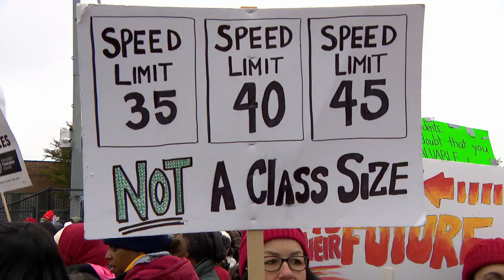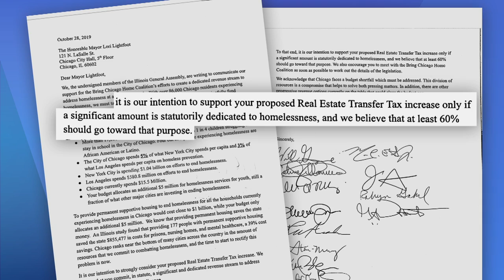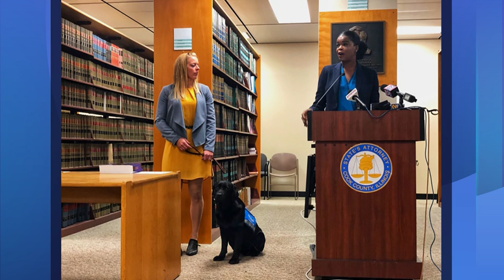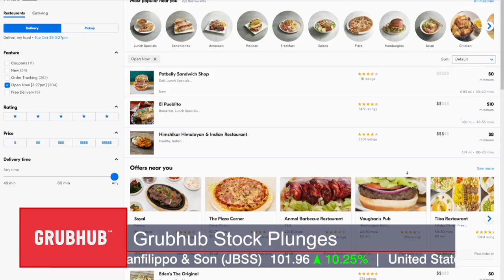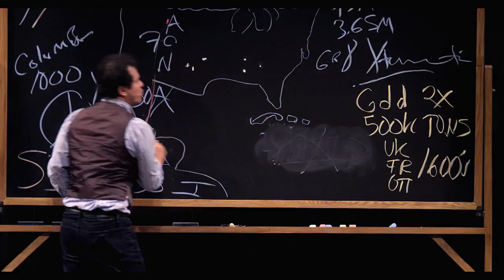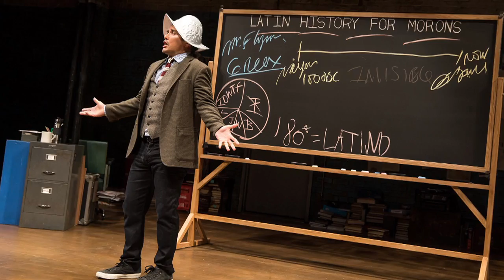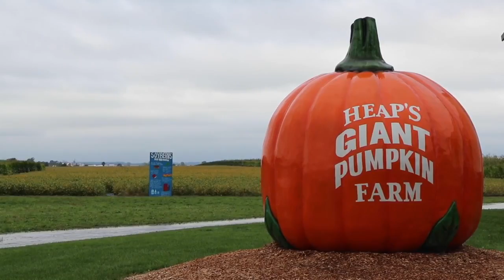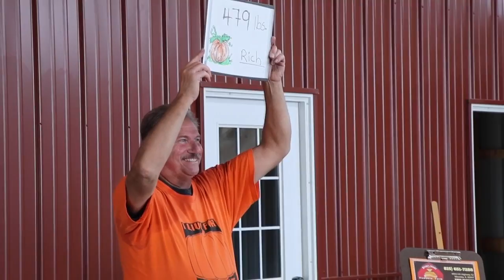Chicago Tonight full episode: October 29, 2019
An update on the teachers strike. Former FBI Director James Comey speaks in Chicago. The latest from Springfield. Why women face challenges in U.S. newsrooms. And John Leguizamo’s one-man show.